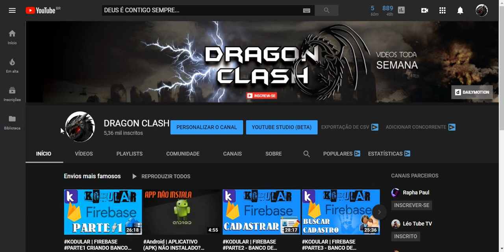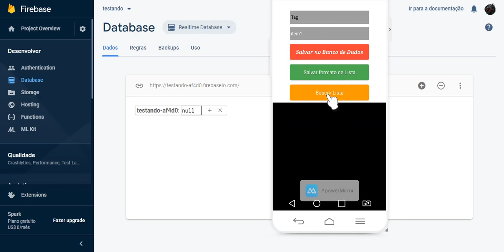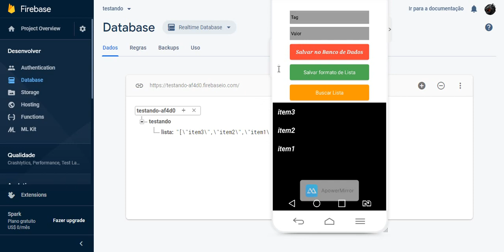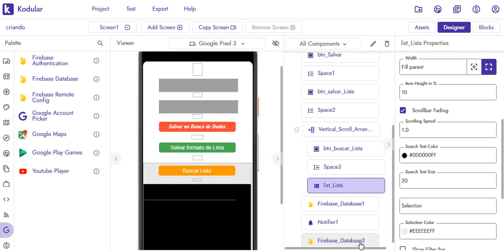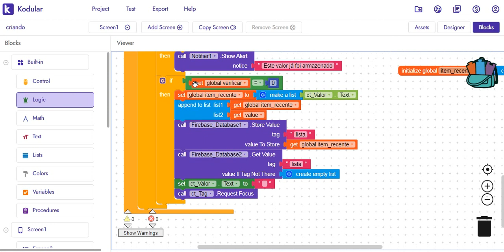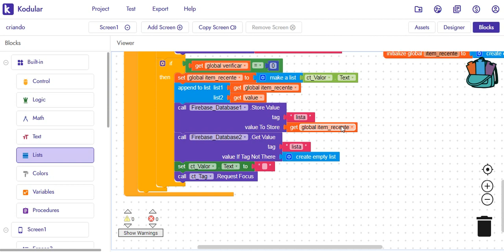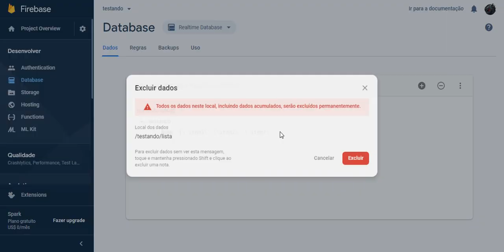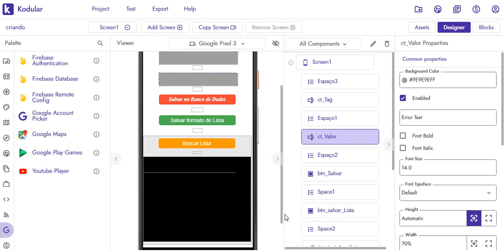Kodular - Firebase (2019) ListView Como buscar Itens Recentes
Neste vídeo de Kodular,vamos criar um ListView e adicionar função,para armazenar e buscar os itens mais recentes adicionados no banco de dados.

CURSO DE MARKETING COMPLETO:
Se você tem interesse em ter uma renda extra todos os dias,acesse este curso

Entenda a atualidade e comportamento do mercado e torne-se um profissional de Marketing Digital.

Como se tornar criador de aplicativos sem saber programar??
Os links estão ai em cima:

Como criar aplicativo  Kodular Thunkable App Inventor

Parecido com uber
Mapas
Delivery
Delyveri Multi Estabelecimento
Do zero
sem saber programar
ganhar dinheiro
procedimento
jeito facil
listview

A plataforma Kodular vai te ensinar a criar aplicativos do zero,mesmo sem saber programar.

Como criar e vender aplicativos sem saber programar.
Neste vídeo vou te apresentar 2 cursos completos,onde você será capaz de criar aplicativos do ZERO mesmo sem saber programar.
Utilizando a plataforma Kodular,nós iremos te ensinar a montar a estrutura de aplicativos Delivery,mapas e agrande novidade,o curso de aplicativo multi estabelecimentos.
Nestes cursos,nós também indicaremos as melhores estratégias,pra você poder comercializar seus aplicativos.
Estes cursos são profissionais e você não vai encontrar semelhante na Internet.

Criando Aplicativo do Zero
Thunkable
App Inventor
Sem saber Programar
Criar Aplicativo Grátis
Como Criar Aplicativo do zero